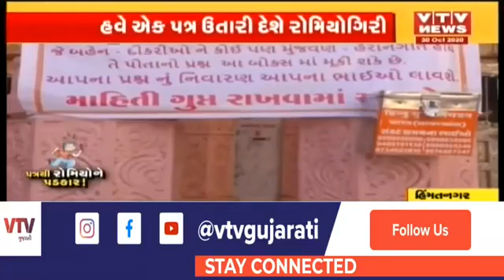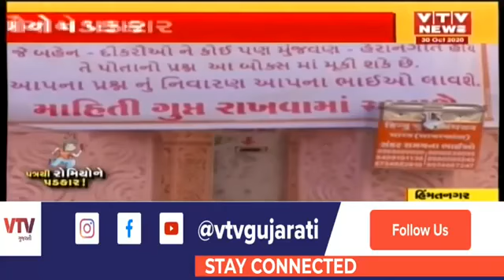Lovejihad के विरुद्ध हिन्दू युवा संगठन भारत की लेटर बोक्ष मुहिम।आपको केवल अपनी परेशानी लिखनी है।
विधर्मी मुक्त नवरात्रि के बाद अब लव जिहाद के विरुद्ध हिन्दू युवा संगठन भारत की राष्ट्रव्यापि सबसे बड़ी मुहिम।

जो माताए बहने आवारा धर्मांध असामाजिक तत्वों से परेशान है पर किसीको बताने से डर रही है।समाज में बदनामी ना हो इसलिए चुप है।ऐसी बहनों के लिए अब हिन्दू युवा संगठन भारत के उत्तर गुजरात हिन्दू युवा संगठन द्वारा हर प्रमुख शहर में सार्वजनिक स्थलों पर लेटरबोक्ष लगाये जा रहे है।

इस लेटरबोक्ष में परेशान बहन अपनी परेशानी लिखकर उस लेटर बोक्ष में डाल सकती है।उसकी जानकारी गुप्त रखी जायेगी।और उसकी हर संभव मदद प्रसासन को साथ रखकरकी जाएगी।

हिन्दू युवा संगठन भारत, बातों में नही काम मे विस्वास करता है.